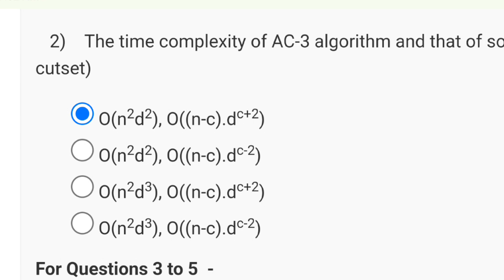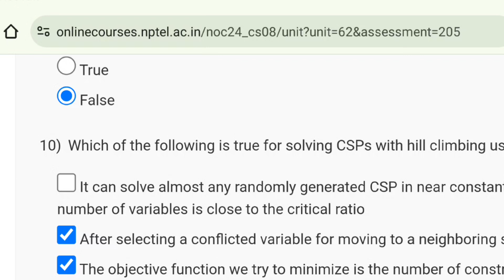An Introduction to Artificial Intelligence Week 6 Quiz Assignment Solution | NPTEL 2024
artificial intelligence
week1 introduction to machine learning solution
introduction to artificial intelligence (ai) coursera quiz answers
introduction to artificial intelligence ai coursera week 3 quiz answers
fundamentals of artificial intelligence nptel 2023
fundamentals of artificial intelligence
nptel artificial intelligence
artificial intelligence in nptel
fundamentals of artificial intelligence nptel assignment answers

This video is for providing on An Introduction To Artificial Intelligence

This video is made in topic of An Introduction To Artificial Intelligence